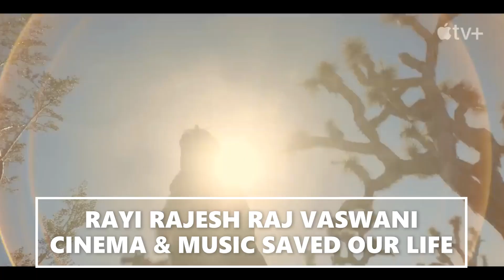HIGH DESERT : PATRICIA ARQUETTE - OFFICIAL TRAILER (HD) IN ENGLISH A APPLE TV + ORIGINAL SERIES SHOW